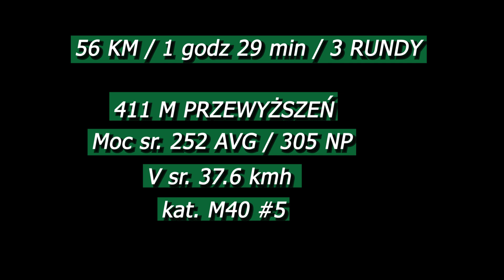Wyścig kolarski w deszczu / Solid Road Gostyń 2019/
Podziękowania za udostępnienie zdjęć: strefasportu.pl